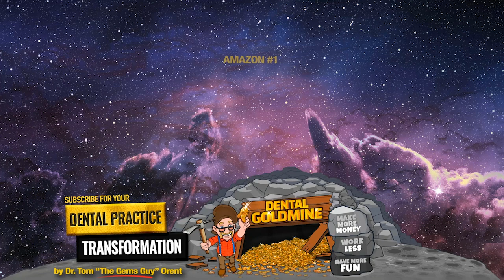4 Things Never to Say to a Dental Patient!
FREE SPECIAL REPORT for General Dentists who want to REDUCE your OVERHEAD and make more money. A 10 MINUTE READ...

              "4 WAYS TO GET YOUR OVERHEAD UNDER CONTROL
                             AND BOOST YOUR NET INCOME!”

If you are a general dentist and you (and your team) want to avoid saying things that inadvertently turn off new patients on the phone, hurt case acceptance and even offend existing patients, this video, 4 Things Never to Say to a Dental Patient!, is a MUST-SEE.

To hear Dr. Gordon Christensen's candid views on many of the questions dentists have been asking about PPE, aerosol mitigation, surface decontamination, air filtration and more,

For a FREE COPY of MY 4th and LATEST BOOK, "Transform Your Dental Practice from CoalMine to GoldMine" Foreword by Dr. Gordon Christensen.

SUBSCRIBE TO DENTAL GOLDMINE: In order to ensure you don't miss a single "Gem," be sure to SUBSCRIBE to "Dental GoldMine" and click the BELL NOTIFICATION so you don't miss a thing!
FREE DENTAL GOLDMINE MASTERMIND FACEBOOK GROUP

If you are a General Dentist and you'd like to be part of our COMMUNITY of dentists around the world sharing GEMS to improve patient care, have more fun and make more money, we welcome you to join our FREE Facebook group, Dental GoldMine Mastermind.

Are you frustrated by low PPO fees and patients who ask only... "Does my insurance cover this"?

Would you like your patients to ACCEPT YOUR BEST RECOMMENDATIONS, while you have MORE FUN, WORK LESS and MAKE MORE MONEY? Then you're in the right place!

"Planet Gems.” You've discovered the "Dental GoldMine!"

I'm Dr. Tom Orent, aka "The Gems Guy." 20+ years ago I was a million dollars in debt, mid-divorce, embezzled, and told to file bankruptcy. I was a good dentist but could barely feed my family. I nearly lost my office and my home.

Then I discovered a single "Gem" (strategy) that added $50,000/year to my practice. Then another Gem and another. Just 3 years later I was debt-free. Eventually retired at age 46. When Dr. Pete Dawson wrote the foreword to my 2nd book, he said, "Tom I've refused just about every other request to write forewords. The reason I'm writing yours is that I know you'll be a good missionary, helping to spread the word about complete dentistry."

My passion is helping YOU help your patients achieve optimal health while you build wealth for yourself and your family!